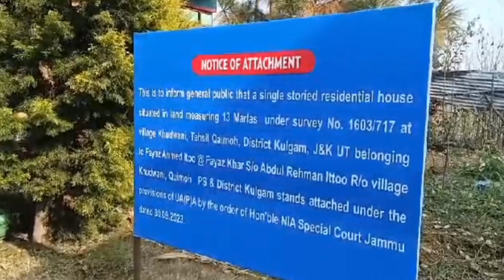Police attach house in Kulgam Kashmir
The NIA attached a residence in Khudwani, Kulgam, J&K under UAPA. The house, owned by Fayaz Ahmed Itoo, was seized by order of the NIA Special Court Jammu on 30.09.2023, as per the attachment notice.